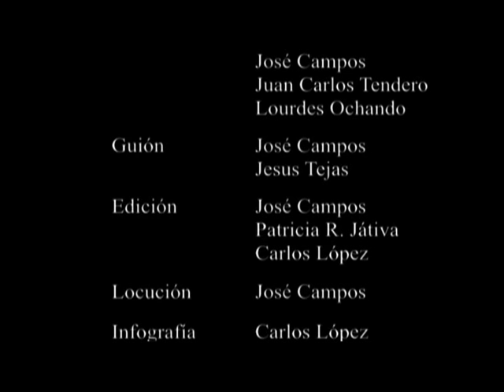LA FIESTA DE LA CHICHARRA - MOTILLEJA (Albacete) - PARTE 2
La Chicharra es una fiesta de música, baile y tradiciones populares. Durante dos días y tres noches las Rondas recorren las calles y bares del pueblo tocando, cantando y bailando. A la vez se realizan otras actividades como muestras de encaje de Bolillos o Gastronomía. La Chicharra no es un espectáculo folclórico, es una fiesta lúdica, una forma de expresión y divertimento social, se vive en la calle no sobre un escenario y todo aquel que se acerca a participar se convierte en "actor", no en público.

La mañana del Domingo los habitantes y visitantes de Motilleja tienen la oportunidad de "vengarse" de La Ronda, ya que se celebra la Mañana del Agua. Con esta actividad llegan a la Plaza sobre las 13.30 h. diversos remolques cargados de agua, en ellos se aprovisiona la gente usando cubos e inicia una peculiar "batalla de agua" que no impedirá que la Ronda de Motilleja continúe con sus cantos, a la vez que la población intentará acallarlos a base de agua. Al final es el pueblo quien vence y los miembros de la Ronda, terminan rompiendo sus instrumentos contra el suelo, dando por finalizada la fiesta.